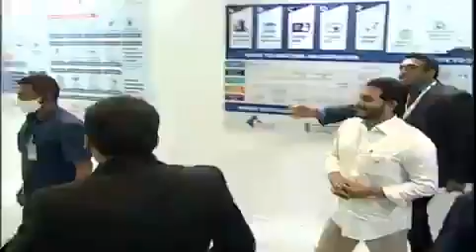వాణిజ్య ఉత్సవ్-2021 ప్రారంభించిన ముఖ్యమంత్రి వైఎస్ జగన్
వాణిజ్య ఉత్సవ్-2021 ప్రారంభించిన ముఖ్యమంత్రి వైఎస్ జగన్ గారు